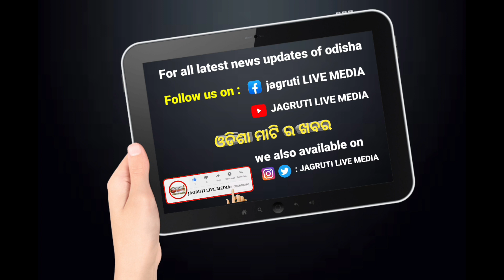ଓଲଟିଲା ଯାତ୍ରୀବାହୀ ବସ ୪0 ଅଧିକ ଆହତ